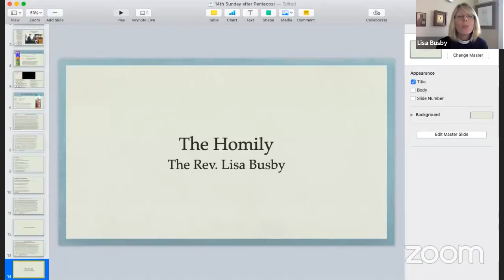"You'll always have someone to love you" A homily for Sunday, Sept 6, 2020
A sermon for Sunday, Sept 6, 2020